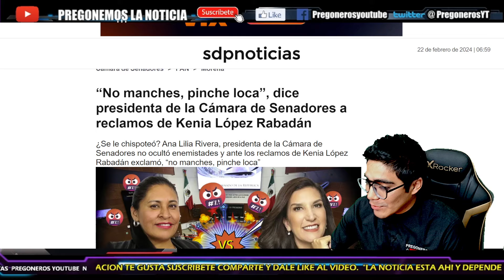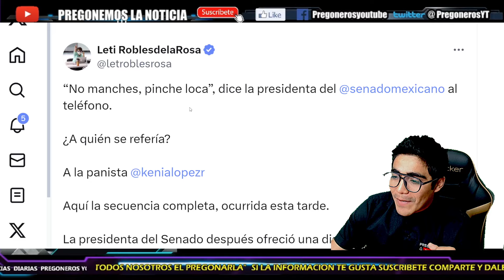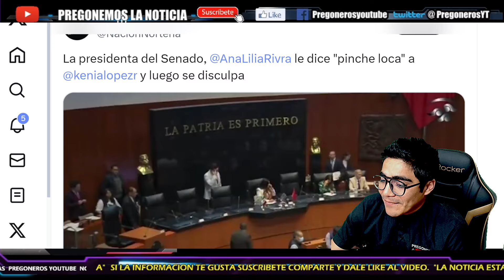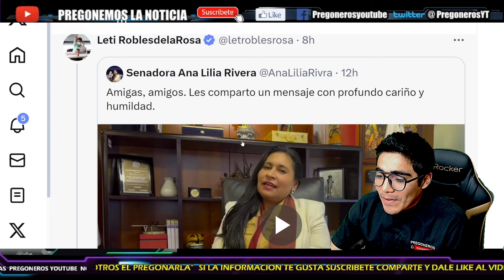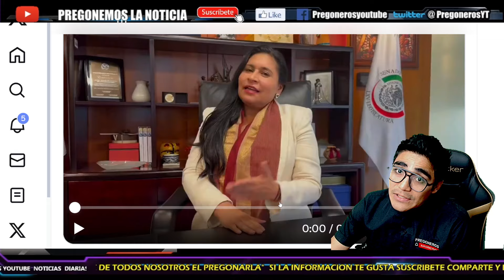¡DEJO EL MICROFONO ABIERTO!